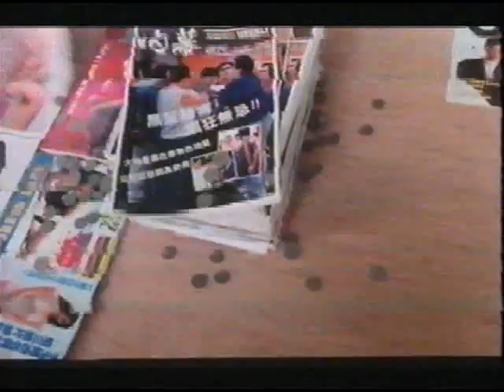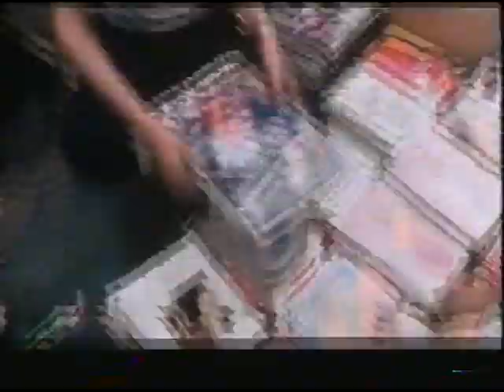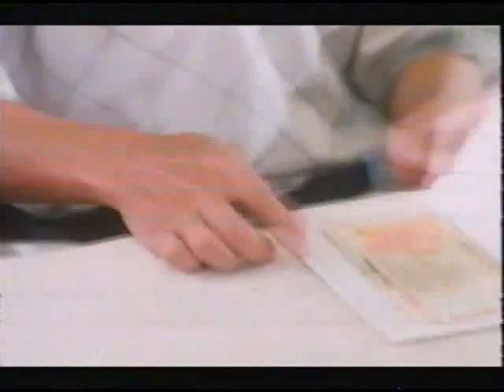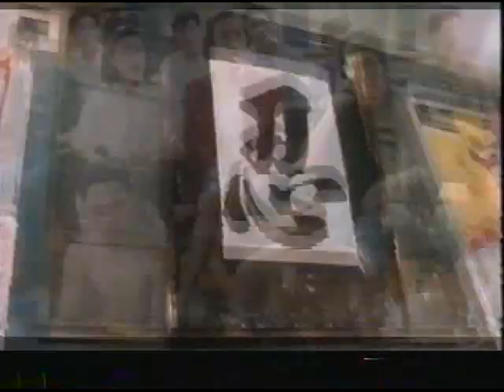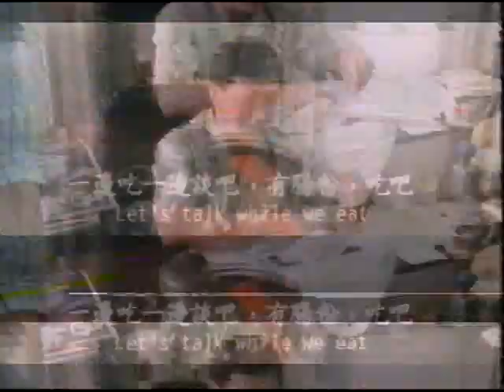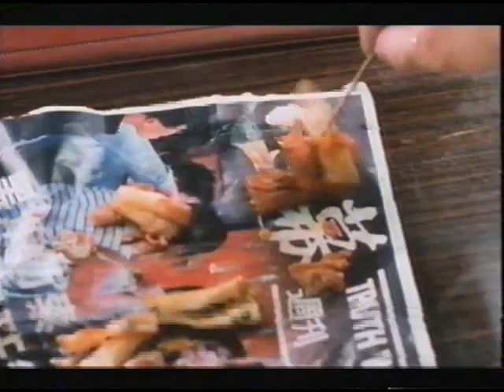인트로 - 신반근팔량, 新半斤八兩, Front Page, 1990, 비디오테이프, VHS